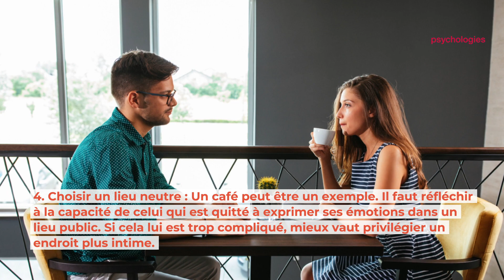Amour ❙ Rupture : comment quitter quelqu'un en douceur ? ❙ Psychologies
Même si c’est la bonne décision, pas facile de dire à son conjoint que « c'est fini », qu'on ne l'aime plus, de le quitter en le faisant souffrir le moins possible. Pour rompre en douceur, aucune recette miracle mais quelques questions auxquelles nous invite à réfléchir la psychologue Lisa Letessier, auteure de La rupture amoureuse (Odile Jacob).
Retrouvez-nous

©Psychologies - 2021